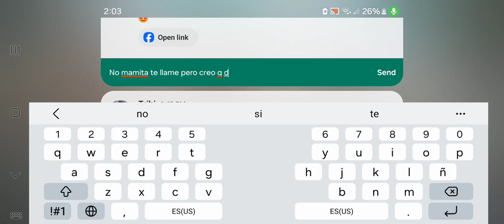callofduty callofdutymobile codm